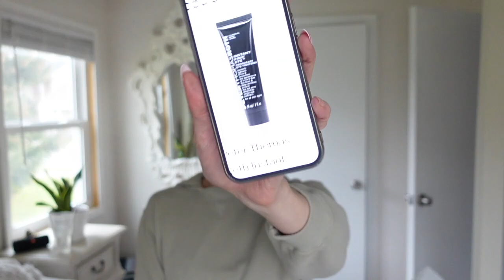🤩DECLUTTERING MY FOUNDATIONS🤩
Products mentioned:
Charlotte Tilbury wonder glow primer
Hourglass Veil soft focus setting spray
Bare Minerals complexion rescue
Neutrogena healthy skin enhancer
Arrive skin boost tint
wet and wild tinted hydrator
Loreal true match nude serum foundation
Chantecaille future skin
Lancome tiente idole
Rare beauty foundation
Neutrogena hydroboost
It cosmetics your skin but better
Chanel les beige water tint
Revlon bb cream
Neutrogena health skin anti aging perfector
Hourglass veil mineral primer
Hourglass stick foundation, warm ivory
Dermablend cc cream spf 50
Burts Bees goodness glows tinted moisturizer
Jaclyn Cosmetics skin tint
Cover girl + Olay simply ageless foundation
MAC face & body foundation
Fenty beauty eaze drop skin tint
Loreal infalliable foundation
Indeed labs nanoblur bronzing drops
Urban Decay stay naked hydramaniac
NYX bare with me concealer serum
Dermablend concealer
Huda beauty stick foundationHourglass stick foundation
Neutrogena health skin foundation spf 55
Missha bb cream
Maybelline fit me stick foundation
Dermablend lock and last setting spray
it cosmetics your skin but better setting spray
smith and cult untouched foaming primer
Rare beauty pore diffusing primer
Glow recipe niacinamide glow serum
Covergirl simply ageless primer
Loreal infalliable concealer
Garnier clearly brighter eye roller
Hourglass mineral veil spf 15 primer
Rare beauty tinted moisturizer spf 20
Hourglass airbrush primer
Laura Mercier tinted moisturizer illuminator
Rare beauty concealers
MAC fix plus setting spray
It cosmetics bye bye under eye
Il Makiage fuck im flawless concealer
Hourglass concealer
Dermablend concealer
Tarte hydroflex serum foundation
Dior dream skin cushion

Social Medias
💜Podcast: Jenny Talks on itunes